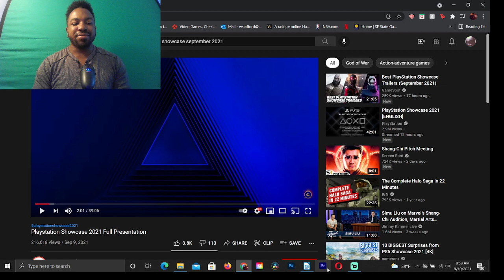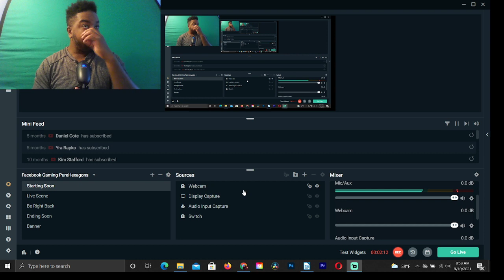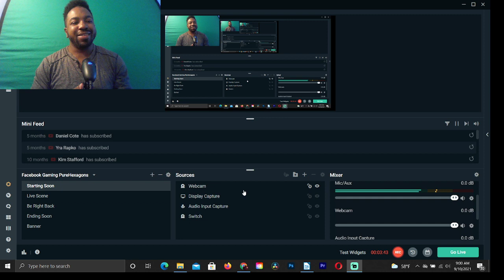XBOX/PC Player reacts to KOTOR PS5 Reveal! (PlayStation Showcase 2021)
I'm excited the game is back, but the timed exclusivity deals or exclusive deals on games that aren't specifically made in studio are one of the strangest practices in the gaming industry rn. Hopefully fans on almost all platforms will get to play it.

Other YT: LliwDroffat